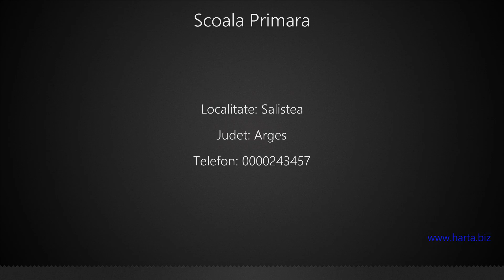Scoala Primara Salistea